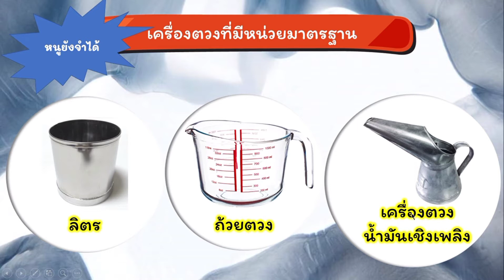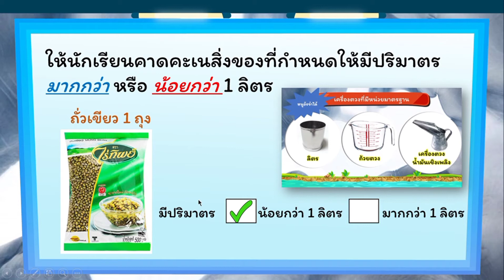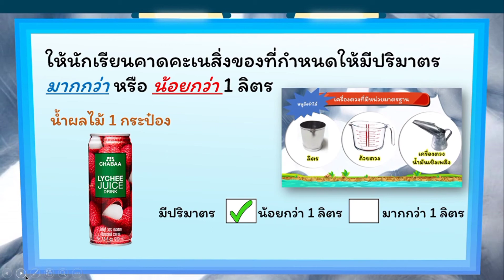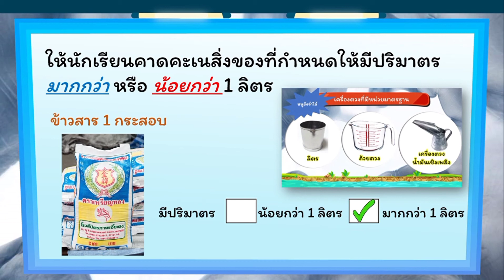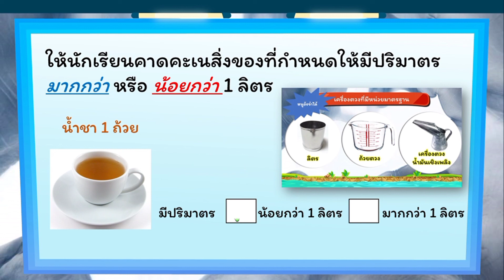การคาดคะเนปริมาตรเป็นลิตร (2) | คณิตศาสตร์ ชั้นป.2 by...ครูยารียะห์